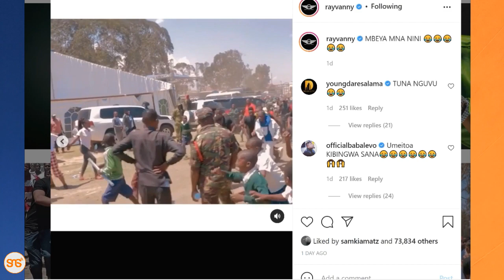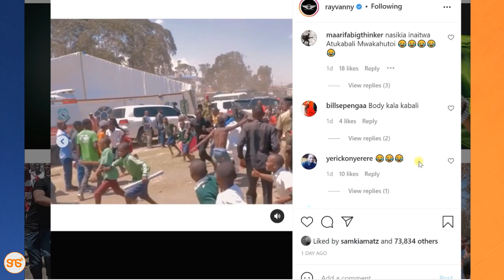RAY VANNY afunguka kuhusu picha hii ya SHABIKI wa MBEYA aliyempiga kabali BODYGUARD wake mbele yake